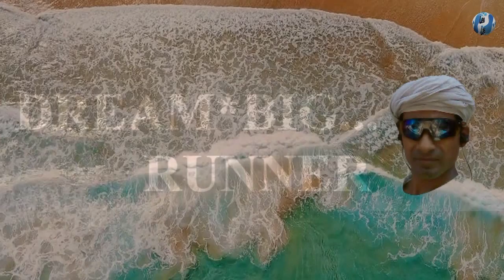Vlog 014:- Dream Big Runner:- Run Walk Run Procedure Practicing...